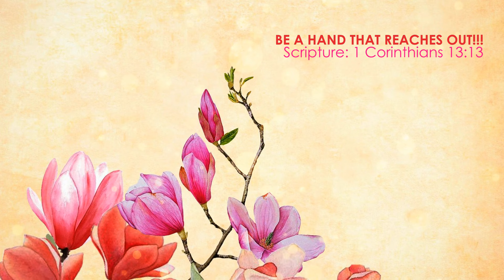Hat Game Come Play!!! Hat Game Inspirational Series--Be a Hand that..... Love Wins!! new newreel.